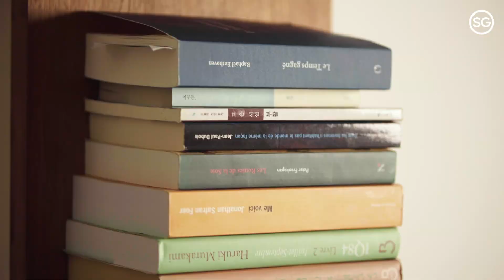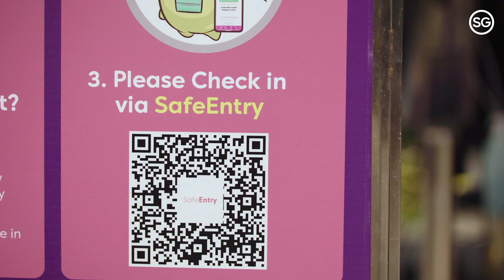SingapoRE:커넥트 with 오지영 ‘두 번째 이야기’ - 가든스 바이 더 베이에서 보낸 힐링 타임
싱가포르에 거주하고 있는 한국인 모델이자, ‘소소하게 찬란하게’의 저자 오지영의 싱가포르 일상을 공유합니다! 코로나 속에서도 힐링을 찾는 오지영님의 일상을 통해 잠시나마 싱가포르를 경험해보세요.

싱가포르에서 다시 만날 수 있는 그 날까지 모두 여러분 모두 안전하고 건강하길 바랍니다.

오지영의 두 번째 이야기, 지금 시작합니다!

• 베이프론트 파빌리온 (Bayfront Pavilion)

• 클라우드 포레스트 (Cloud Forest)
• 플라워 돔 (Flower Dome)

• OCBC 스카이웨이 (OCBC Skyway)

※ 세이프엔트리* 시스템이 도입되어 있는 가든스 바이 더 베이에서는 시설 입구에 있는 QR 코드를 휴대폰으로 스캔하면 해당 장소 출입 정보가 기록됩니다. 세이프엔트리(SafeEntry)는 방문자의 동선 파악을 돕는 디지털 체크인 시스템입니다.

*2020년 12월부터 ‘세이프엔트리’ 시스템은 트레이스투게더(TraceTogether)로 대체됩니다.

Explore Singapore with Jiyoung Oh, a Korean model and author of the book ‘소소하게 찬란하게’, as she shares some helpful tips for coping with the on-going COVID-19 pandemic.

Until the day we can meet in Singapore again, please stay safe and healthy.

Now begins Jiyoung’s second story!

• Bayfront Pavilion
• Cloud Forest
• Flower Dome

• OCBC Skyway

※ You can practice SafeEntry* at Gardens by the Bay by simply scanning the QR code at each venue’s entrance with your cell phone. SafeEntry is Singapore’s digital check in system that enhances contact tracing.

*Starting December 2020, SafeEntry will be replaced by TraceTogether.